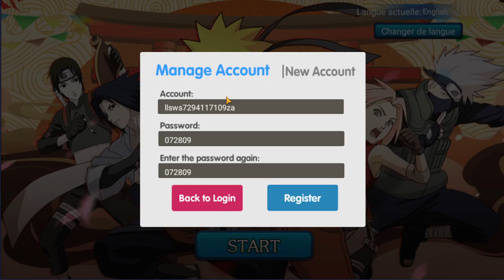UN NOUVEAU JEU NARUTO MOBILE ULTIMATE FIGHT SURVIVAL (jeu non officiel)